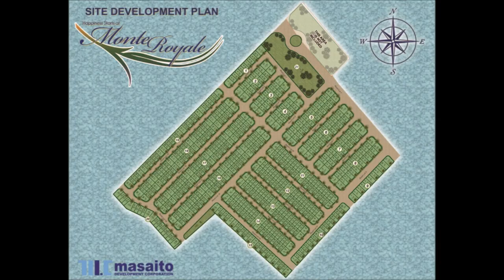Low Cost House for Sale Gabby - Affordable Rent to Own House and Lot in Cavite Real Estate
HLURB LTS No.: 28870, 28871, 28896, 28897, 28307, 28301

Monte Royal Residences is the newest project in Kawit/Imus Cavite. It is the newest Phase(3) of Parc Royal - a master-planned community which also includes Parksville Residences(Phase 1) and Park Infina (Phase 2). This project is good option for buyers who are looking for quality but affordable single-attached house and lots just outside of Metro Manila. Just 20 minutes away from Baclaran and Mall of Asia, it is located at the center of major infrastructure developments and big projects in Kawit, Cavite. Coming from Manila, area is fastest reached through Coastal Road and Cavite Expressway.

Project Name : MONTE ROYAL
House Model : GABBY
Property Type: Quadruplex
Location : ALAPAN IIB, IMUS, CAVITE
Floor Area : 40 SQ. M
Min. Lot Area : 36 SQ.M
Bedroom : 2
Toilet and Bath : 1
Parking: 1
Available Financing Cash, Deferred, Pag-IBIG, Bank Financing and In-House Financing

HOUSE FEATURES
Full 2 Storey
Single Detached w/ firewall
Living Area
Dining Area
Kitchen
Toilet and Bathroom
2 Bedrooms
Balcony
Service Area

MATERIALS AND FINISH
Exterior Wall : 6inches load Bearing CHB plastered & painted
Interior Wall : 4inches non-load Bearing CHB plastered & painted
Roofing : Pre-painted Rib Span Roofing sheets
Ground Floor : 400x400 Ceramic Tiles
Second Floor : 300x300 Vinyl Strips
Doors : Main(Semi-solid molded doors)
: Service & Bedroom (Flush Doors)
: Toilet and Bath (PVC Door)
Windows : Steel casement and awning windows
Toilet and Bath : 200x200 Ceramic Floor Tiles
200x300 Ceramic Wall Tiles

Call:
Cell Nos:
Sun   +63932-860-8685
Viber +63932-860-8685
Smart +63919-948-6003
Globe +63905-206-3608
Please add us in your:
YM :filprimehomes
Skype :filprimehomes.Ph